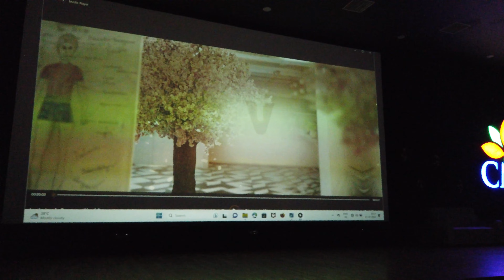Lady Luck Song Launch by Naveen Polishetty | Anushka Shetty at CMR COLLEGE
OWNERS.
-THIS VIDEO IS NOT USED FOR ILLEGAL SHARING OR
PROFIT
MAKING.

Song Name : Lady Luck
Movie : Miss. Shetty Mr. Polishetty
Composed , Arranged & Rhythm Programmed by Radhan
Lyrics : 'Saraswati Putra' Ramajogayya Sastry
Vocals : Karthik

Musicians Credits :
Composed and Arranged by Radhan
Additional Rhythm by C.Ramanathan
Guitars : Brucelee
Nadaswaram :Mambalam Sivakumar
Music Publicist Naveen Kumar Vaskeri
9th Sense Team : Ashwin / N.Thiyagarajan
Music Supervised and Recorded By : Mujeep Rahman ( CAASI ) @ MUJEEP STUDIO
Mixed & Mastered by : Radhan @ 9th SENSE STUDIO & Vijay Dayal @yrf studios.
Assistant Engineer Dileep Nair.

Movie Details :

Movie Name - Miss Shetty Mr Polishetty
Cast - Anushka Shetty, Naveen Polishetty
Banner - UV Creations
Produced by: Vamsi-Pramod
Written & Directed by: Mahesh Babu P
Choreographer - Brinda Master
Production Designer - Rajeevan
Art Director - Rajeevan Nambiar
Vfx Supervisor - Raghav Tammareddy
Teaser Cut - Pratheek Nuti
PRO - GSK Media
Digital Partner - Whacked Out Media
Marketing- Walls And Trends
Marketing Head - Ujwal